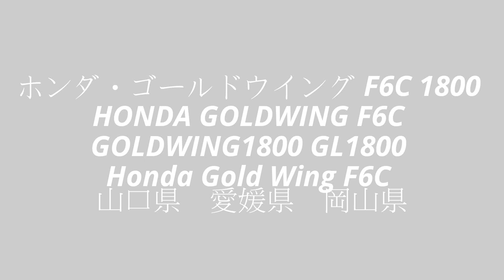ホンダ・ゴールドウイング F6C 1800 HONDA GOLDWING F6C GOLDWING1800 GL1800 Honda Gold Wing F6C 山口県 愛媛県 岡山県